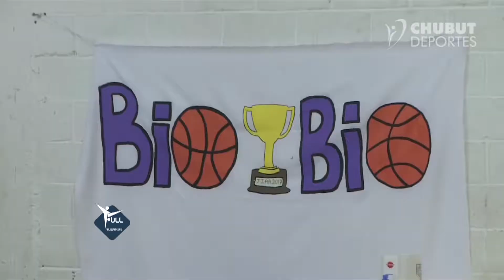19 11 2017 FULL... RESULTADOS DEL BIOBÍO EN JUEGOS DE LA ARAUCANÍA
Una positiva participación tuvo la Región del Biobío en los pasados Juegos Binacionales de la Araucanía. En la instancia realizada en la provincia argentina de Chubut, el Biobío consiguió el tercer lugar en una competición que contó con más de dos mil deportistas.